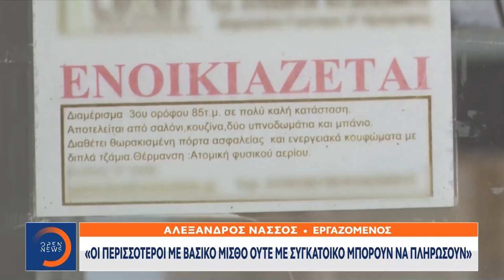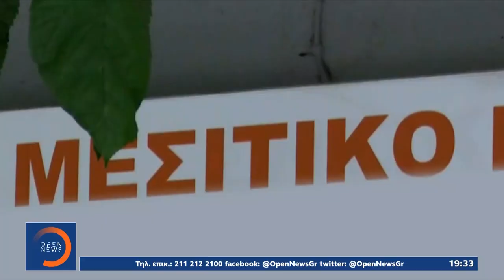«Φωτιά» οι τιμές: Όνειρο για πολλούς νέους η ενοικίαση σπιτιού | Κεντρικό Δελτίο Ειδήσεων | OPEN TV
Ακριβότερα και με μειωμένες διαθεσιμότητες είναι τον τελευταίο χρόνο τα ακίνητα στην Αθήνα και τις άλλες μεγάλες πόλεις. Ένας νέος χρειάζεται να ξοδέψει ακόμα και το 70% του βασικού μισθού για να νοικιάσει διαμέρισμα, ενώ οικογένειες με παιδιά δυσκολεύονται να βρουν σπίτι με 600 ευρώ ειδικά εκτός του κέντρου της Αθήνας.